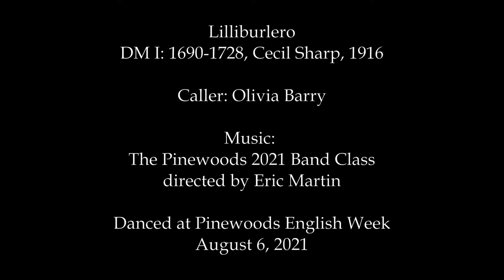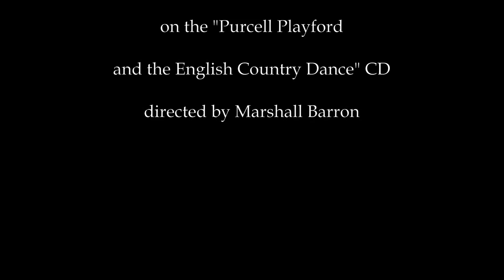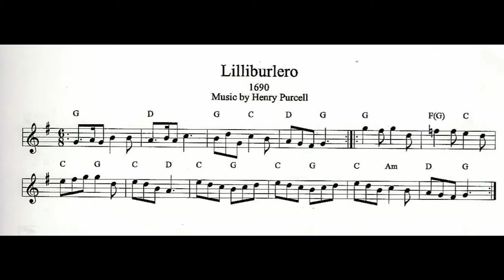Lilliburlero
Title: Lilliburlero

Level: 2

Date: August 6, 2021

Formation: duple minor longways

Time Sig:  6/8 Key: G

Original Source: The Dancing Master, 8th Ed. (Henry Playford), 1690. The Playford Ball, Kate Van Winkle Keller and Genevieve Shimer (CDSS), 1994.

Tune: Lilliburlero (Henry Purcell 1690)

Choreographer: Cecil Sharp (1916)

Caller: Olivia Barry

Musicians: Pinewoods 2021 Band Class directed by Eric Martin

Recordings: Bare Necessities Vol. 2 CD: More Favorites of the Boston Centre

Instructions: Vol. 6 : At the Ball (book) The CDS Boston English Dance Collection

Venue: Pinewoods Dance Camp, near Plymouth Mass.

Event: Pinewoods English Week 2021

Notes:

Credits Music: Lilliburlero on the "Purcell Playford and the English Country Dance" CD, directed by Marshall Barron.

"A simple lively dance, enjoyable for all; this classic is known and loved by dancers everywhere. The unusual crossing and backing to pass in B2 1-4 is a signature of the dance which, when employed in other dances is referred to as "the Lilliburlero figure." Many inflammatory political songs of the late 17th century were set to this "Irish tune."
Notes from book and CD "More Favorites from the Boston Centre."